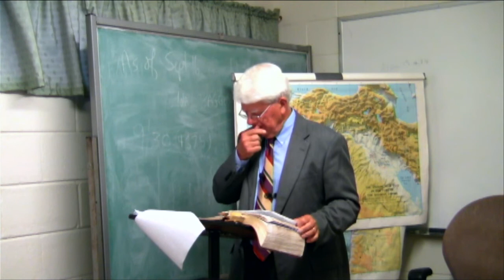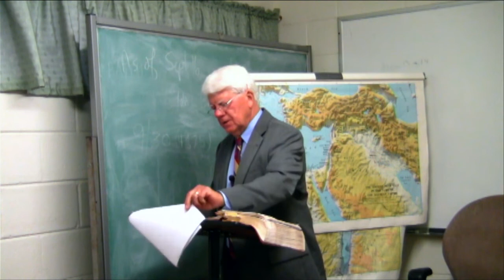4-13-2022 Men's Wednesday Bible Class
Continuing study of the Book of Acts Chapter 7